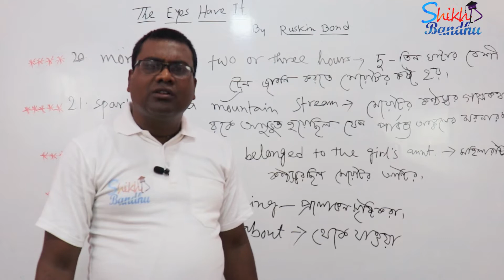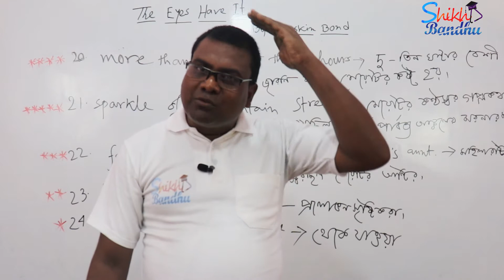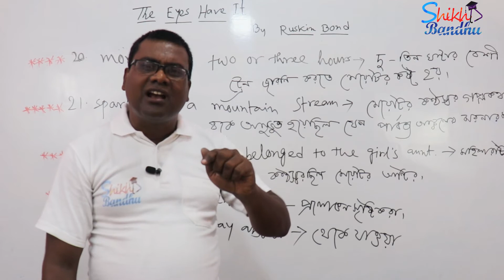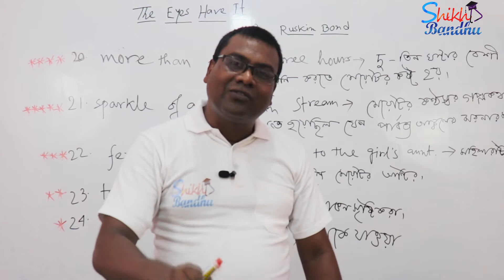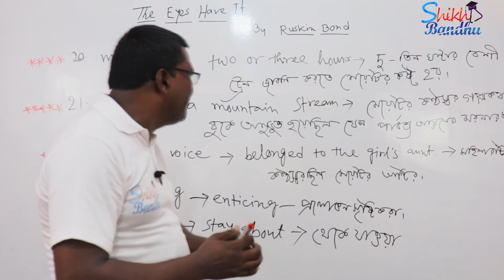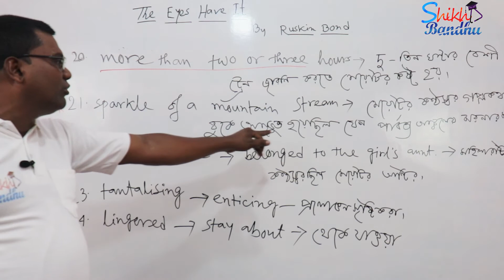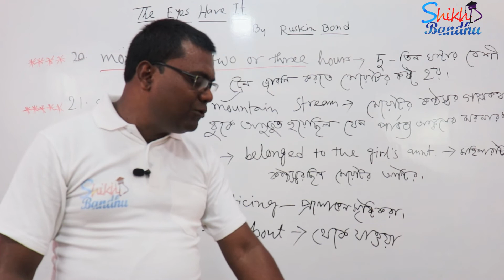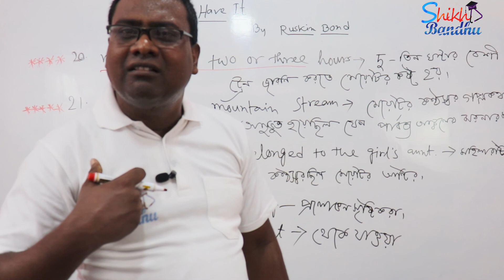The eyes have it English || WBCHSE Class XII in Bengali || by Ruskin Bond || Part-7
WBCHSE English
Class XII
In bengali
Shikha Bandhu
by Ruskin Bond
Sir Utpal Jana